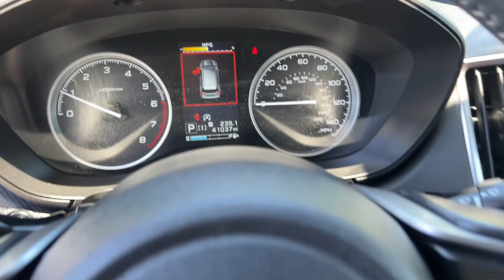2020 Subaru Forester Premium NV Los Angeles, Anaheim, Pasadena, Orange County, Beverly Hills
Pre-Owned 2020 Subaru Forester Premium available at Reno Mitsubishi located in 1000 Kietzke Lane, Reno, NV, 89502. Servicing the Los Angeles, Anaheim, Pasadena, Orange County, Beverly Hills area.

Your next car could be the  2020  Subaru Forester.  Enjoy a tour of this Subaru Forester, the compact SUV that's relaxing to drive. Spacious and refined, this crossover offers desirable safety and connectivity features at a surprisingly affordable price. These are just some of the great options this vehicle comes with: Pre-Collision System, Panoramic Roof, Lane Departure Warning, All Wheel Drive, Keyless Entry, Sun/Moonroof, Adaptive Cruise Control, Back-Up Camera, Heated Mirrors, Satellite Radio. Feel eager for adventure in this well-equipped Forester. Treat yourself to a test drive today. Our staff will toss you the keys and give you an outstanding customer experience.